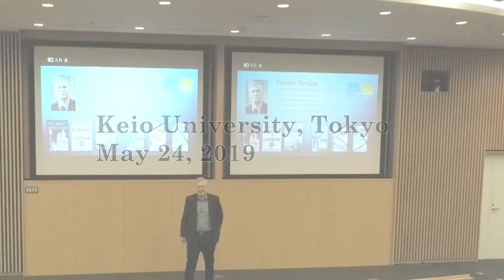Dr. Yaron Brook's Lecture at Keio University, May 24th, 2019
Keio University Public Lecture:
“Philosophy of Ayn Rand; American Individualism and the Fight to Limit Government”